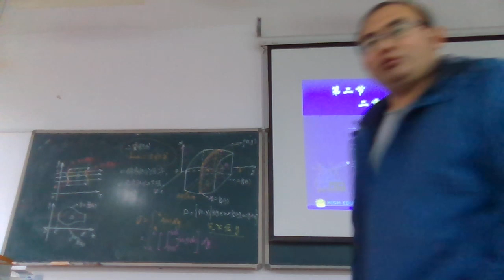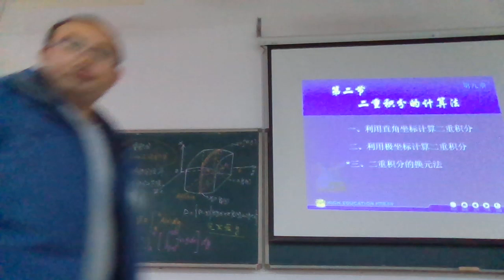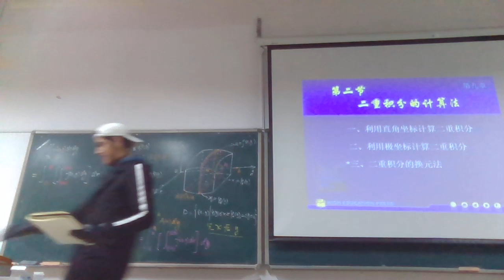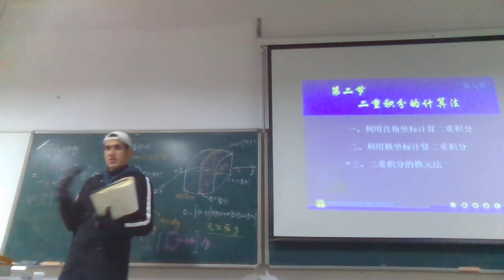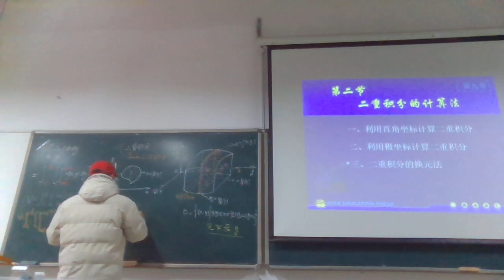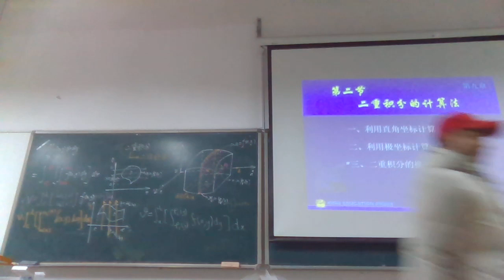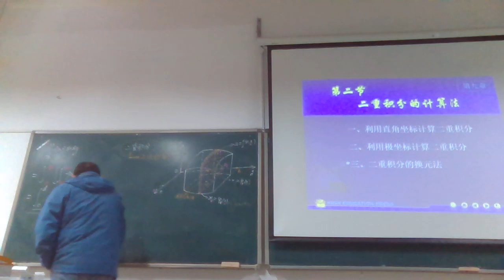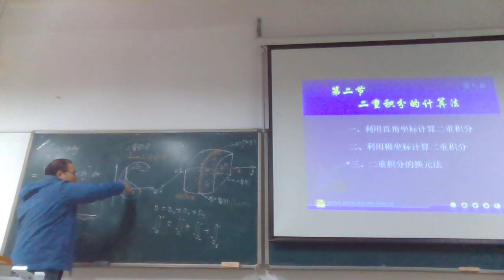calculus 3 Copy